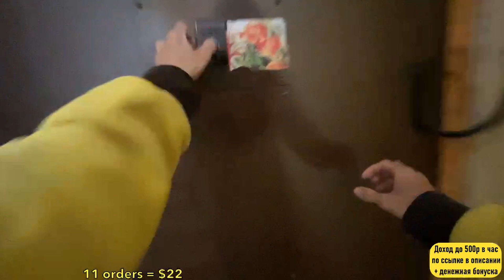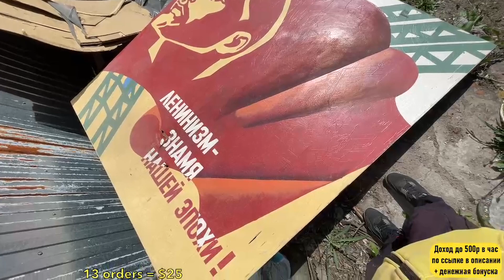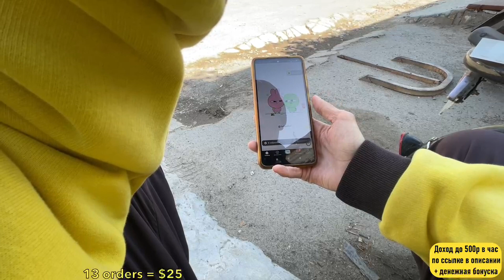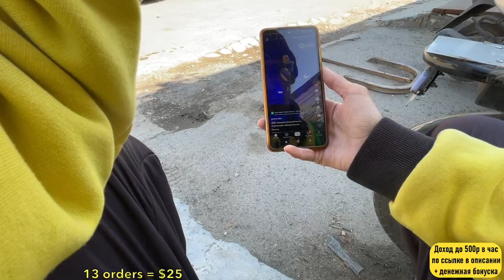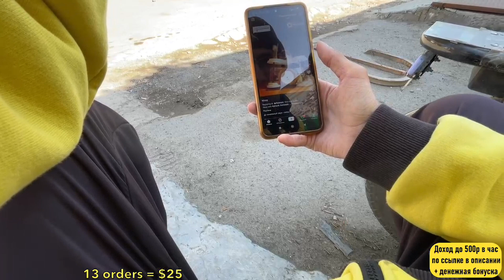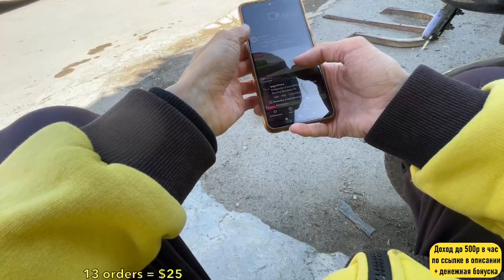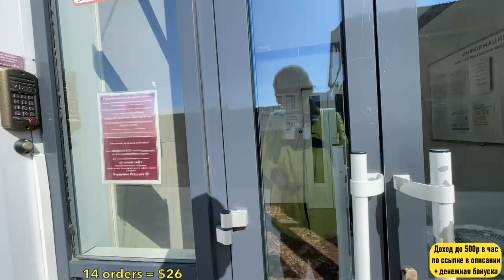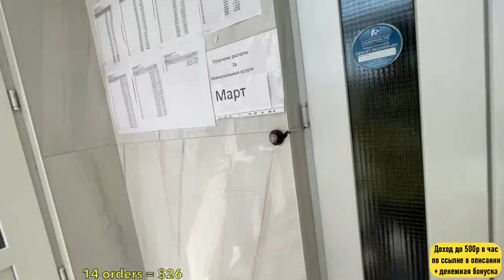Яндекс Еда - 11 часовая смена